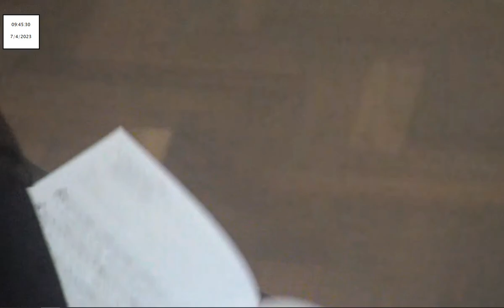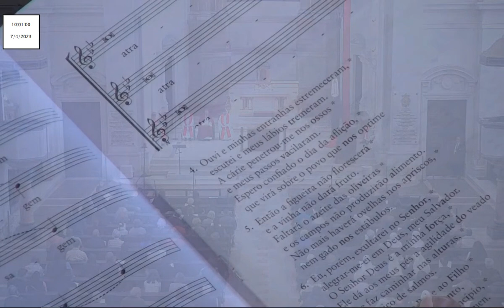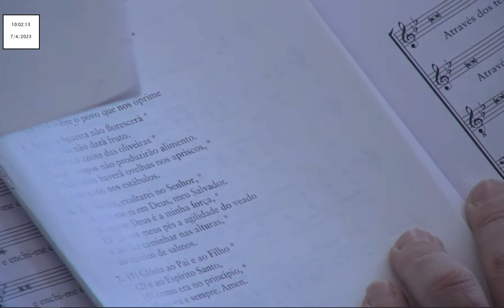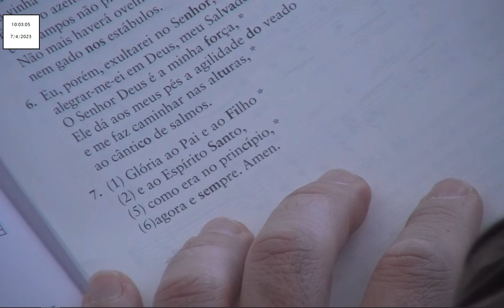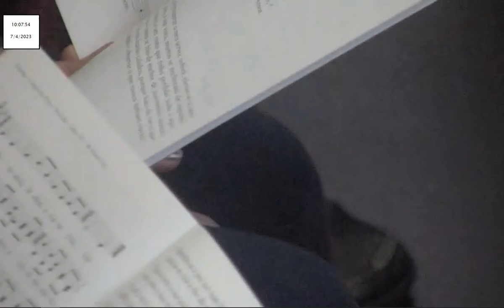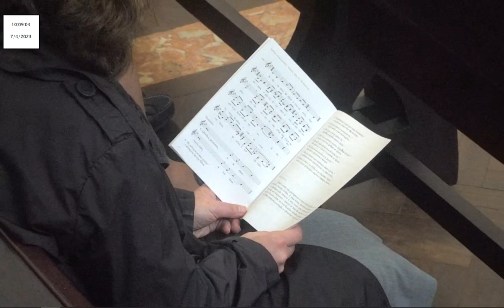Laudes desde a Basílica da Nossa Senhora do Rosario do Santuário de Fátima 07.04.2023